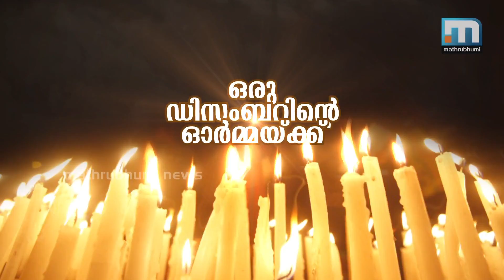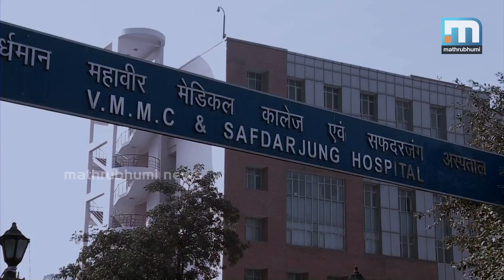December's Shame 'n' Sorrow - Part 1/3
രാജ്യത്തിന്റെ മനസാക്ഷിയെ ഞെട്ടിച്ച ഡല്‍ഹി കൂട്ട ബലാത്സംഗത്തിന് ഒരു വര്‍ഷം. അണപൊട്ടി ഒഴുകിയ പ്രതിഷേധം കൊണ്ടാണ് രാജ്യം അതിനോട് പ്രതികരിച്ചത്. ഡല്‍ഹി ഹീനമായി തകര്‍ത്തെറിഞ്ഞ നിര്‍ഭയയുടെ ഓര്‍മ്മകള്‍ക്ക് ഒരു വയസ്. ആ ഓര്‍മകളിലേക്ക് മാതൃഭൂമി ന്യൂസ് നടത്തുന്ന മടക്കയാത്ര. ഒരു ഡിസംബറിന്റെ ഓര്‍മ്മയ്ക്ക്, ഭാഗം
01/03.